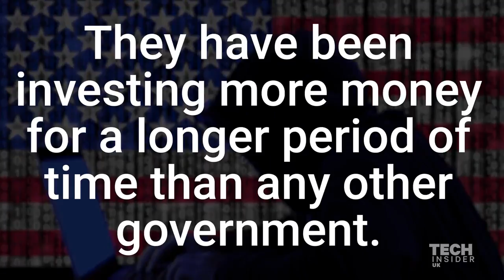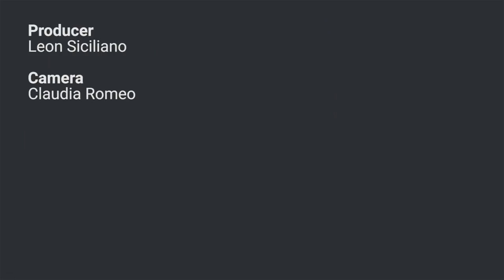FSecure - Cyber Arms Race - Mikko Hypponen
F-Secure CRO Mikko Hypponen speaks about the escalating cyber arms race.